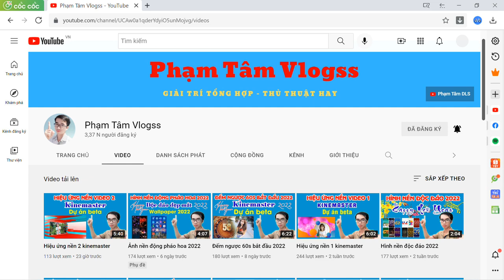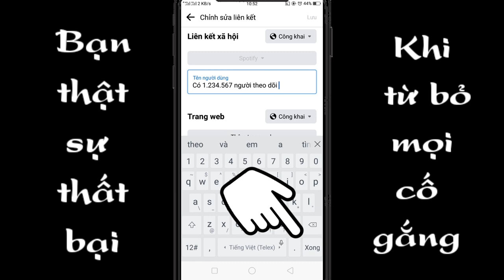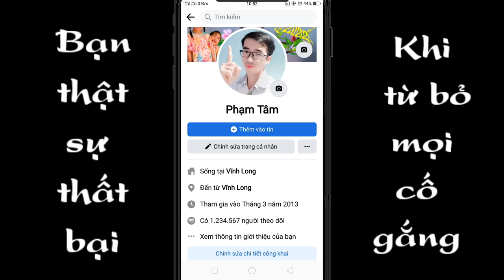Đạt 1 triệu follow facebook quá dễ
Video chia sẻ cho anh em cách có được dòng chữ số người theo dõi trên trang cá nhân facebook nội dung mang tính chất giải trí nghe anh em chúc anh em nhiều niềm vui và nhiều sức khỏe!!!